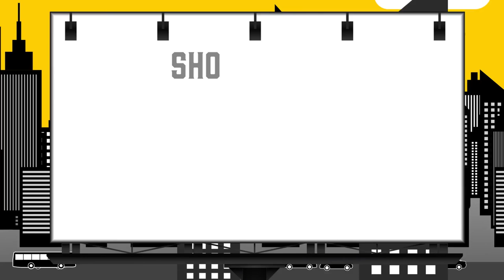MiblArt: Cover Design During the War - with Julia Rozdobudko (The Self Publishing Show, episode 333)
Julia Rozdobudko works for Miblart, a book cover design company in Ukraine. She talks to James about how the business is dealing with the war, what resilience looks like for this business, and how the business is supporting the Ukraine war effort.

Show notes:
Leaving Ukraine and landing in Germany as a refugee
What does the future hold for Ukraine?
What is DAS modelling and how does it impact book cover design?
How Mbliart’s business model builds trust with authors
On the changing trends in book cover design

SPS LIVE 2022 - Join us for two days of sessions packed with strategies, tips and actionable insights, and network with your fellow authors (and special guests!) at the Self Publishing Party. There'll be no better place for an indie author come June 28th and 29th. For more information and what the two day event offers